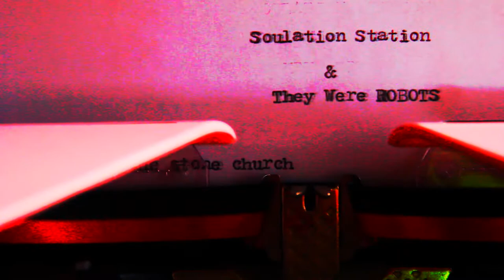They Were Robots (Live) - "WRITER'S BLOCK"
They Were Robots Live at The Stone Church Music Club, on May 27, 2018